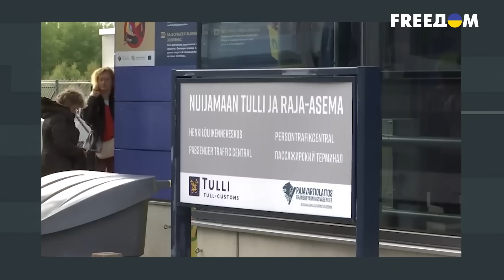Олигархи РФ ФИНАНСИРУЮТ ВСУ? Что скрывают ЗАСТЕНКИ Кремля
Данное видео опубликовано исключительно в документальных и информационных целях, чтобы доносить правду о боевых действиях в Украине и о политической ситуации в стране-агрессоре. Ролик никого не призывает к насилию.

Экс-депутат Госдумы Илья Пономарев рассказал Григорию Герману о том, кто из окружения Путина готов идти с ним до конца в войне против Украины, является ли Крым ахиллесовой пятой для Путина и финансируют ли российские олигархи ВСУ.

00:00:00 - Начало интервью
00:00:17 - Действительно ли российская элита разделяет мнение Пригожина?
00:02:44 - Почему не было никакой реакции на удар по Кремлю?
00:05:55 - Почему элиты массово не протестуют?
00:08:20 - О странных исчезновениях топ-менеджеров в РФ
00:10:54 - Согласно ли окружение Путина вместе с ним идти ко дну?
00:15:37 - Могут ли элиты с силовыми ресурсами пойти против диктатуры?
00:18:03 - Что такое окончательный крах и когда он может наступить?
00:21:53 - Элиты Кремля все так же работают на Путина?
00:26:39 - Смогут ли элиты РФ сбежать из страны безнаказанно?
00:29:20 - При каких условиях олигархи могут быть “помилованы”?
00:31:25 - Насколько возможно восстание среди простых россиян?